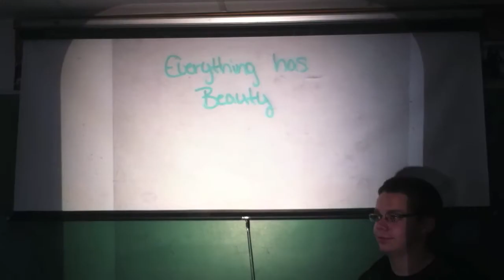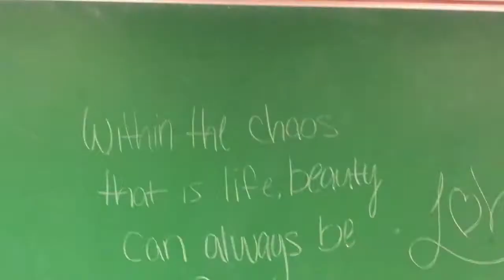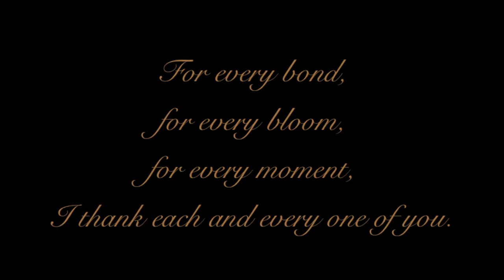R Evolution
The best thing I did during my 25th year on our planet is encapsulated in this short film. I started this project at the end of my semester at Greeley West by asking my students "What is something from our time together that will stay with you for the rest of your life?" I edited the footage of their answers together along with an original song by Shawn Pachl and ultimately arrived at this; the story of our lives etched in the bedrock of our souls as a love letter reminding us how we helped each other find our wings and soar into the horizon. Every time we increase our capacity for love, we also increase our necessity for it. So when things change, and love seems to leave us, God gives us something new. For love never truly leaves, it simply changes forms in order to fill our eternal void with the love we need to keep blooming. When one door closes, another one opens: you just have to have the courage to walk through it.

From my heart of hearts and for more than words can ever express, thank you guys- you'll always be brothers and sisters to me. I love you always...